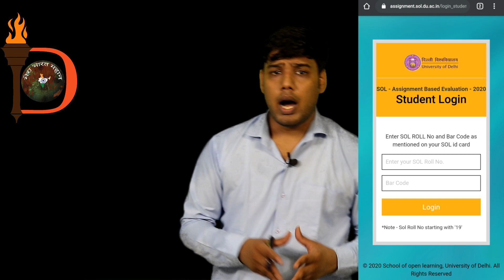DU (SOL) Assignment जानकारी, कैसे बनाएं, कहाँ से बनाएं और कहाँ सबमिट करेंll Video–by SANYAM JAINl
इस वीडियो के माध्यम से आप दिल्ली यूनिवर्सिटी के असाइनमेंट से संबंधित जानकारी दी गई है। इस वीडियो में बताया गया है कि आप अपना असाइनमेंट कैसे बनाएं, प्रश्न कहाँ से डाउनलोड करें? अपना असाइनमेंट कहा सबमिट करें आदि जानकारी दी गई है।

Through this video, you are given information related to the assignment of Delhi University. This video explains how to create your assignment, where to download the question? Submit your assignment, etc. Information is given.

For Any Query Related to the Topic.